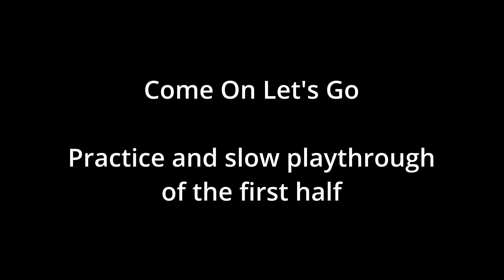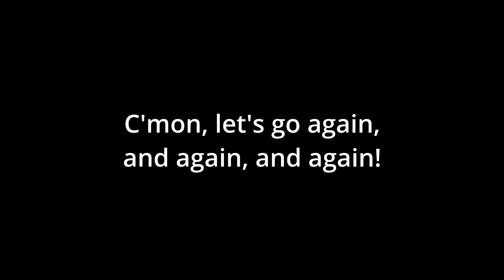January 2022 - Come On Let's Go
Love old songs where we can actually understand the words.  I'm working on La Bamba too...
I would love to be able to play this like Tom Conlon.
I am not yet at the point where it is "fun and relaxing" to play. Most songs I still have to concentrate and if my mind wanders, the notes do too. I'll get there. I know I will. Just a bit more practice.